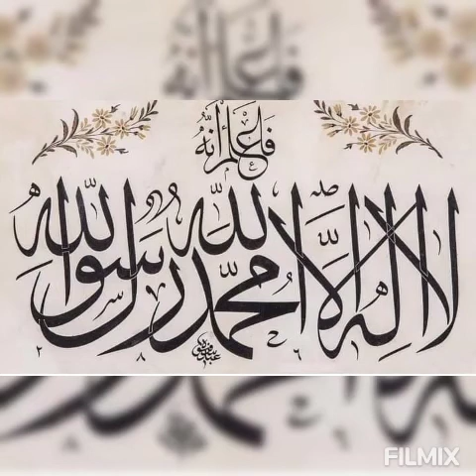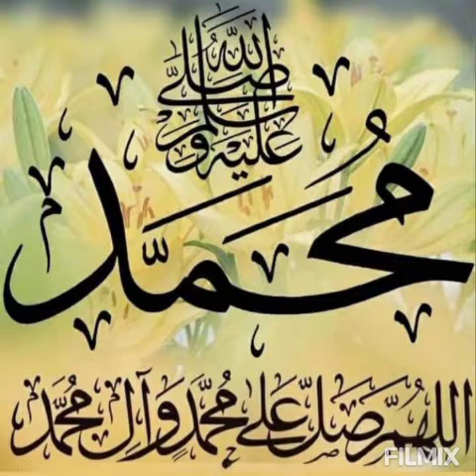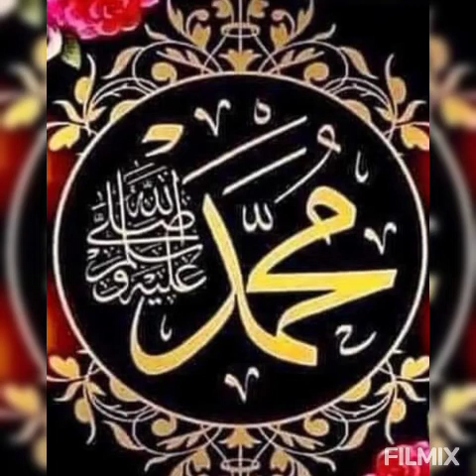Sultan'lar Sultan'ı sensin Efendim